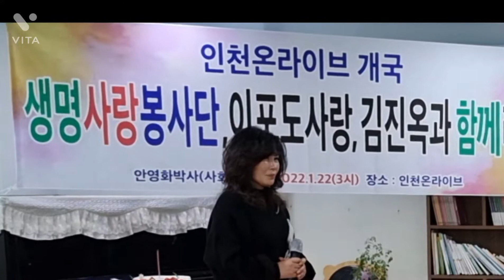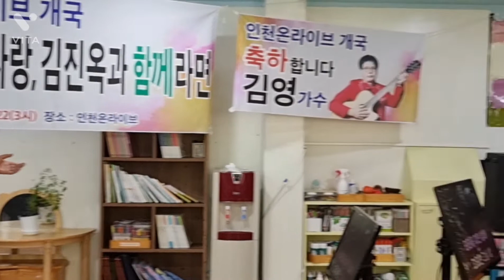은재가수의 축하 온라이브TV*인천온라이브개국